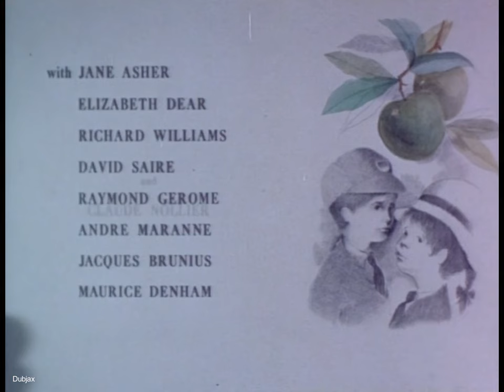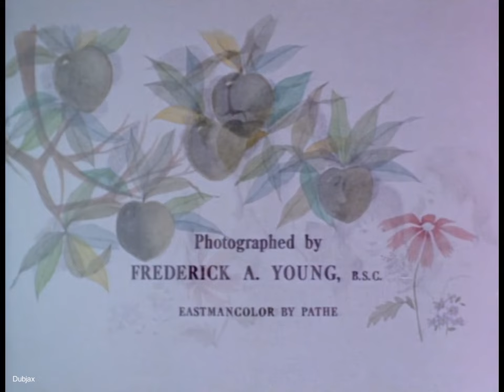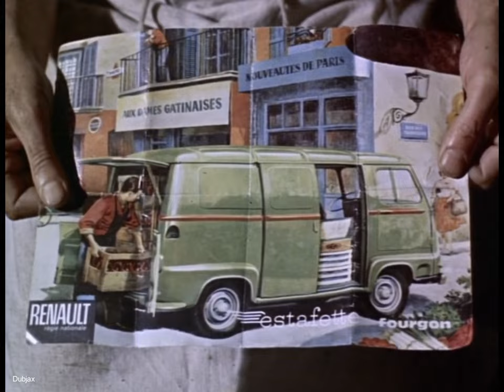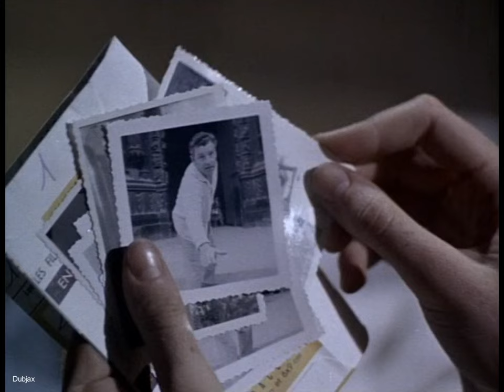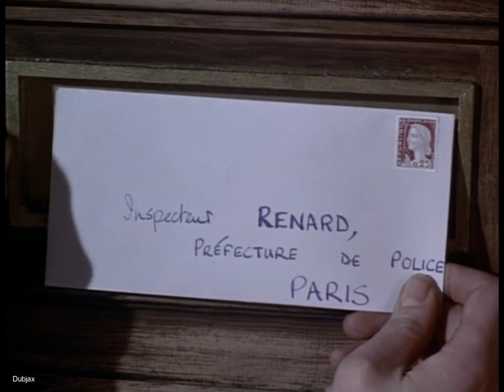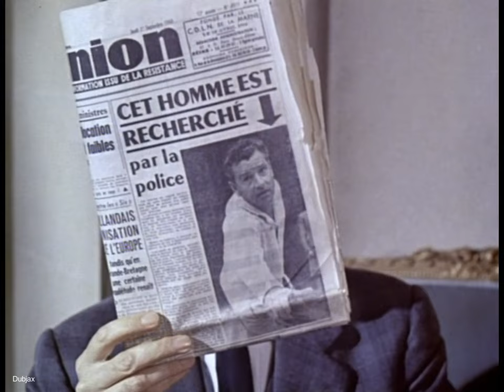The Greengage Summer 1961-Kenneth More-Danielle Darrieux--Susannah York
Released as 'Loss of innocence' in the US.
Charmingly capturing the brilliance of youth and the beauty of champagne country, director Lewis Gilbert's adaptation of Rumer Godden's novel suffers only from a disappointingly trite ending. As the 16-year-old forced to take charge of her siblings when their mother falls ill, Susannah York radiates the innocent's new-found lust for life and, whether getting tipsy for the first time or suffering from the initial pangs of love, she is truly captivating. As the mystery man who steals her heart, Kenneth More allows her the space to mature, while also revealing a more cynical side in his dealings with his landlady lover, Danielle Darrieux.